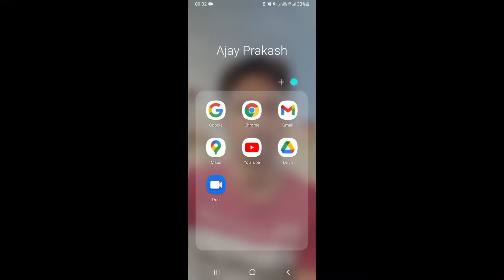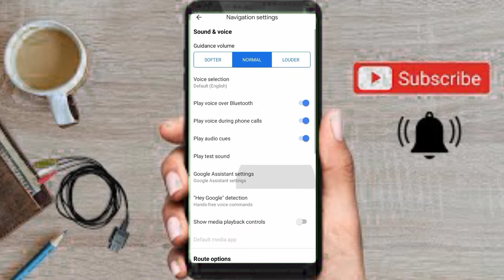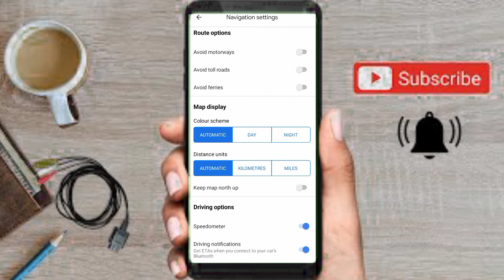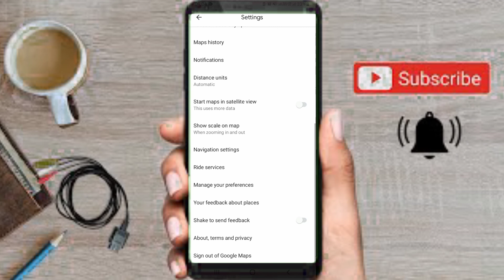E-chalan egnor|ट्रैफिक चालान से कैसे बचें| Motor vehicle act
how to track speedometer

Dosto is vedeo mei maine google map mei ek setting kar (speedometer/chalan) se bachne ka legal tarika bataya hai.
Ummid karta hu mera vedeo apko pasand aayega.

traffic chalan

E-chalan egnor
ट्रैफिक चालान से कैसे बचें